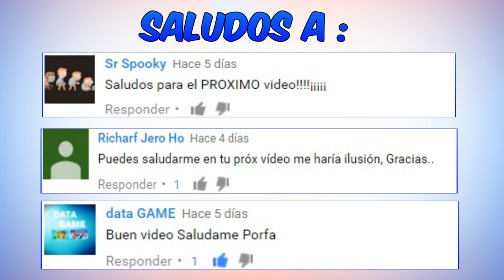Nicky, Ricky, Dicky & Dawn Antes y Después 2016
↓↓↓↓↓↓↓↓↓↓↓↓↓↓↓↓↓↓↓↓↓↓↓↓↓↓↓↓↓↓↓Mostrar Más...↓↓↓↓↓↓↓↓↓↓↓↓↓↓↓↓↓↓↓↓↓↓↓↓↓↓↓↓↓↓↓↓
► Nicky, Ricky, Dicky & Dawn  Antes y Después 2016 , Nicky, Ricky, Dicky & Dawn Before and After 2016 , Nicky, Ricky, Dicky & Dawn Antes e Depois de 2016 .
►DONACIONES = Te Agradeceria Mucho Que Donaras lo Que Tu Quieras Solo Digo ☯◕‿◕☯ GRACIAS
►Antes y Después De Los Jugadores Mas Famosos Del Mundo 2016
►Antes y Después De Los Jugadores Mas Famosos Del Mundo 2016 Parte#2
▬▬▬▬▬▬▬▬▬▬▬ஜ۩۞۩ஜ▬▬▬▬▬▬▬▬▬▬▬▬▬▬
▬▬▬▬▬▬▬▬▬▬▬ஜ۩۞۩ஜ▬▬▬▬▬▬▬▬▬▬▬▬▬▬
© Perfil Original y Auténtico ®